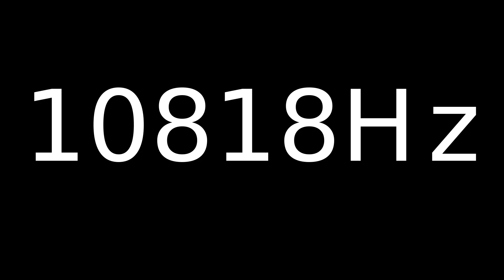Speaker Sound Test 10818Hz | Speaker cleaner sound